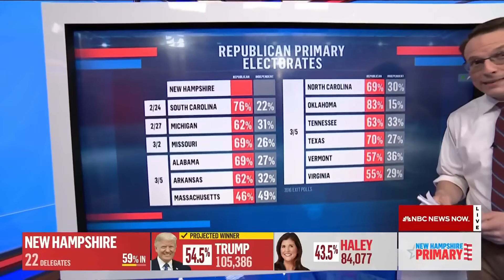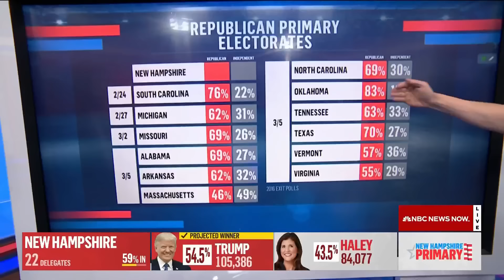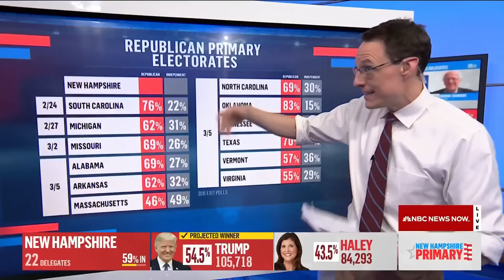Where could Haley pick up delegates after NH? Chuck Todd and Steve Kornacki explain.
After a projected second-place win in the New Hampshire Republican presidential primary, Nikki Haley will have to determine the states where she could realistically perform well. NBC News Chief Political Analyst Chuck Todd and National Political Correspondent Steve Kornacki dive into the numbers.